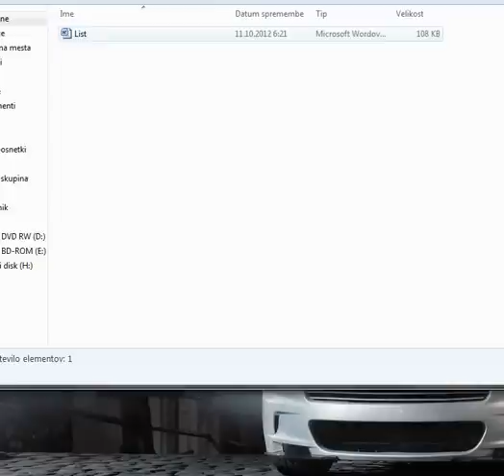Car Town Leaderboards Week 40 Mystery Reward